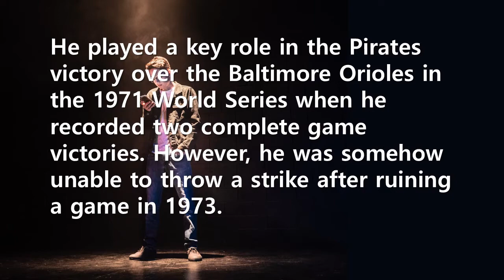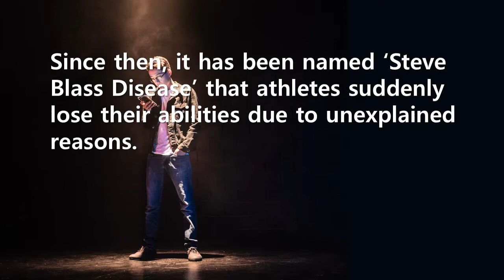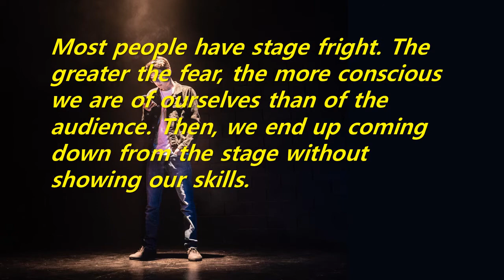Short Story: Steve Blass Disease: To overcome stage fright, look outside the stage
Most people have stage fright. The greater the fear, the more conscious we are of ourselves than of the audience. Then, we end up coming down from the stage without showing our skills. Are you having a hard time with stage fright? Then look outside, not inside the stage. The best prescription for overcoming stage fright is not to be overly conscious of yourself.